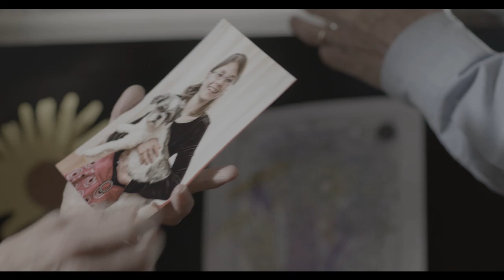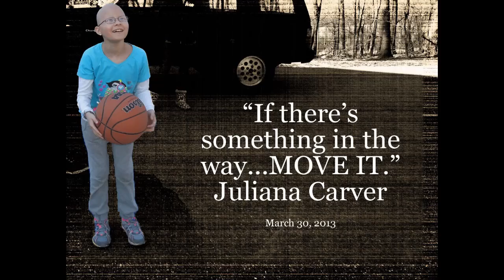John and Tammy Carver – RAW, AND UNEDITED, VIDEO about Juliana (May 2022)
When someone decides to put all their raw emotions “out there” it’s a huge risk because most people can’t imagine having some of those emotions and, then, they solicit assumptions out of ignorance. I have decided to take that risk for the sake of Juliana, who I promised to never let people forget about her, and so many children like her who just want/wanted to be healthy.

Giant Food has donated millions of dollars to The Children’s Cancer Foundation over many years. In mid 2022 Giant Food asked Tammy and I to allow Viscul Creative to video us sharing moments from Juliana’s war against cancer. It would be part of a short video sharing a few stories, including other families, who have a child who fought cancer.

This video shares RAW VIDEO from the day that we welcomed Viscul Creative into our home for the recording.

EVERY DAY 42 Families learn that their child has cancer.

As of 2020, only FIVE NEW DRUGS have been developed for childhood cancer.

(WE MUST DISCOVER CURES FOR PEDIATRIC CANCER)

WHAT DOES THE CHILDREN'S CANCER FOUNDATION DO WITH THE MONEY IT RAISES?

CCF has awarded grants of over $41 million to fight childhood cancer in the Maryland-DC area.

Funds raised by CCF stay in the Maryland/Washington DC area, funding facilities and research at:
-The Johns Hopkins Hospital
-University of Maryland Medical Center
-The Children’s National Medical Center
-Sinai Hospital
-Georgetown Lombardi Comprehensive Cancer Center
-Oncology at the National Cancer Institute at NIH
-The Children’s Inn at the National – Institutes of Health

MANY PEOPLE, FROM AROUND THE WORLD, ASKED US TO WRITE A BOOK ABOUT JULIANA. WE DID! ORDER A COPY OF OUR BOOK ABOUT JULIANA'S WAR AGAINST CANCER:

Thank you for loving Juliana!